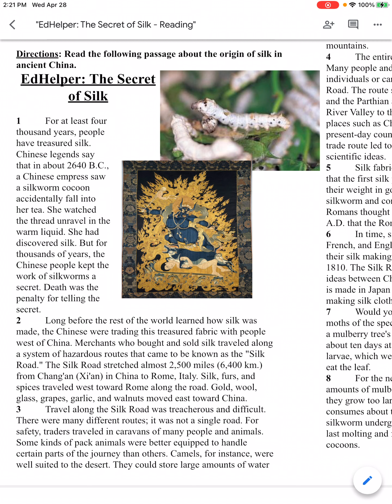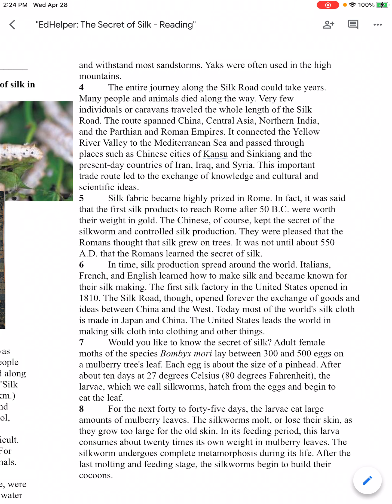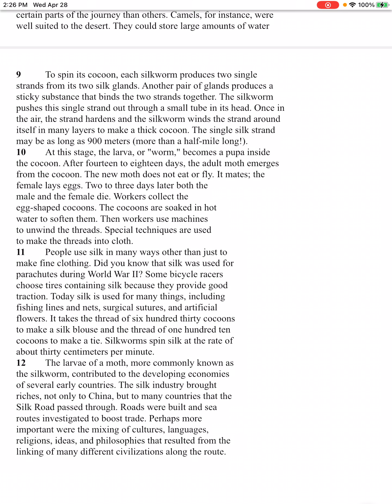“EdHelper: The Secret of Silk - Read Aloud”